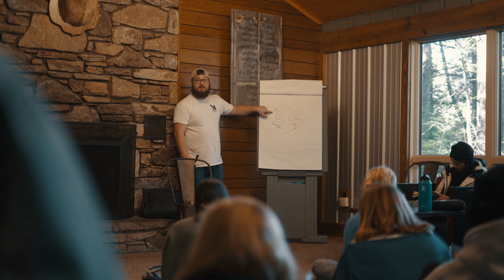2019 New Years at the Gap // Windy Gap - A Young Life Camp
It's the best way to spend your New Years! Watch college students from all across the country hang out at Young Life's Windy Gap Camp!